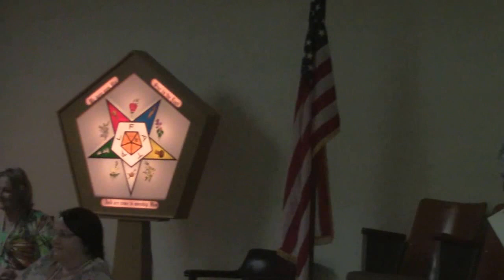Bandera Chapter No. 643, Bandera, Texas, Halloween Night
This video was taken by Gay Carnes at Bandera Chapter No. 643, Order of the Eastern Star, on Fun night, October 8, 2013. Bandera, Texas